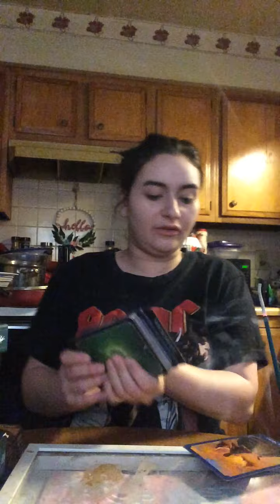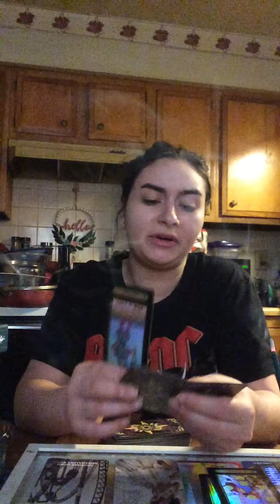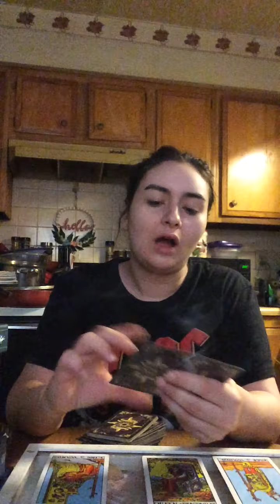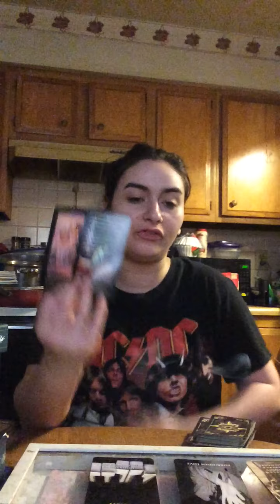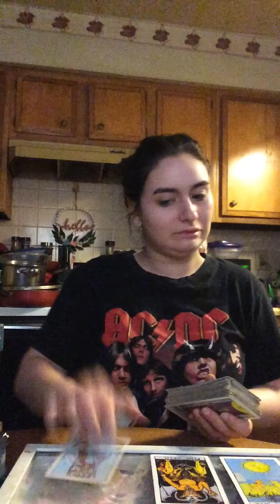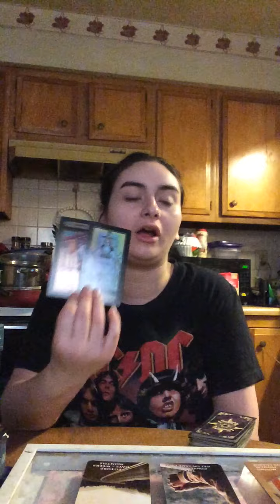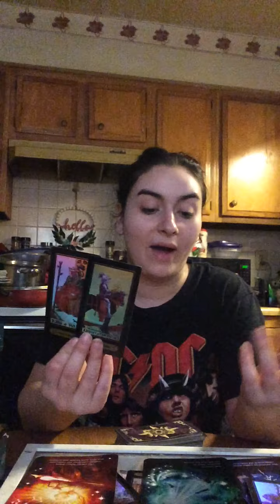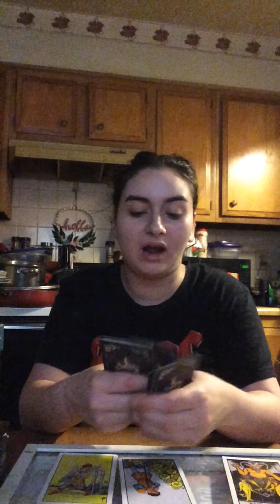Weekly 5/24 - 5/30 ♑️ ♒️ ♓️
Capricorn ♑️ 1:30

Aquarius ♒️ 19:40

Pisces ♓️ 34:55